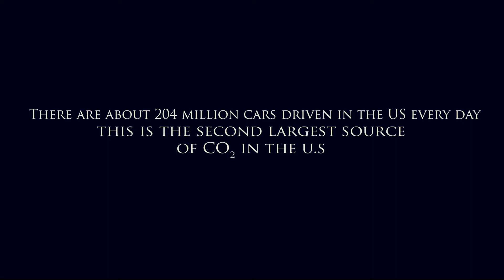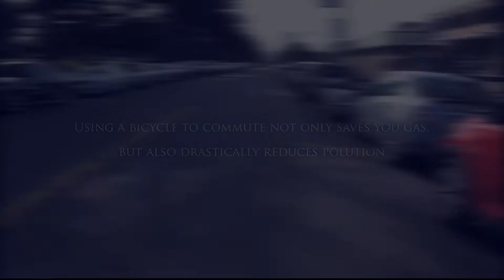Clean Air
"Clean Air" Directed by David Fleming, Kalev Sepp and Jeffrey Moon
St. Ignatius College Preparatory